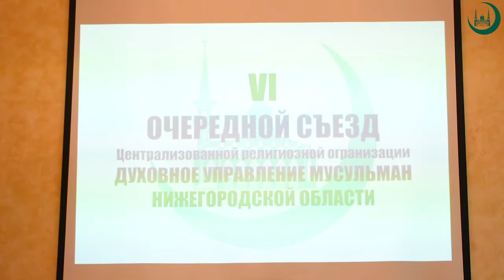VI Съезд делегатов Духовного управления мусульман Нижегородской области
VI Съезд делегатов Духовного управления мусульман Нижегородской области. На съезде действующий глава ДУМНО Гаяз хазрат Закиров был переизбран председателем региональной централизованной религиозной организации на ближайшие пять лет.